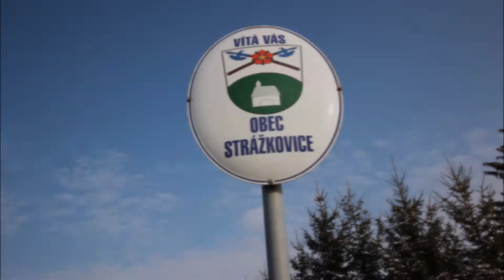Pozemek s výhledem na Novohradské hory v obci Strážkovice u Českých Budějovic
Prodej pozemku v obci Strážkovice s nádherným výhledem na panorama Novohradských hor. Obec leží na spojnici mezi Českými Budějovicemi a Trhovými Sviny. Výměra činí 7607 m2, z čehož větší část je v územním plánu vedena jako zastavitelná pro rodinné domy venkovského charakteru. V současnosti lze vystavět objekty s využitím navazujících parcel vhodných např. pro farmaření s možností pronájmu okolních pozemků. Na parcele je přípojka el. energie a vody. Příjezd po obecní zpevněné komunikaci. V obci je mateřská škola, obchod, hřiště, restaurace, poskytuje dobré spojení jak do Č. Budějovic, tak do okolních obcí (Borovany, Trhové Sviny). Vzhledem k dispozici a územnímu plánu nabízí pozemek další výhodné investiční využití jako developerský projekt.

realitní kancelář: Cebras
realitní makléř: Ing. Pavel Dědič
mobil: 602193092